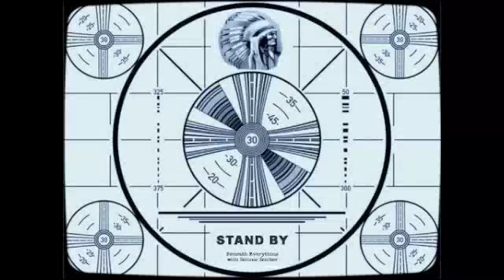Beneaht Everything 101709